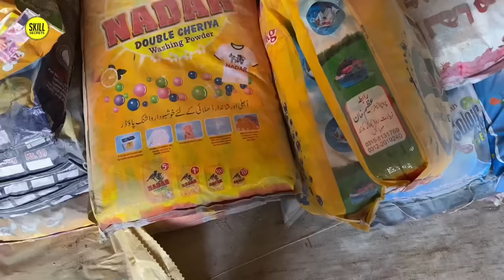Detergent Washing Powder Making Process | Washing Powder Manufacturing in a Factory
Welcome to today's episode.Today, we're taking you on an intriguing journey inside a small factory to uncover the secrets behind the production of detergent washing powder. Have you ever wondered how those white, powdery substances packed with cleaning power are created? Well, buckle up as we venture into the heart of the manufacturing process.

Mini Washing powder Machine Factory | Detergent Washing Powder Making Real Formula | Washing Powder Chemicals and Functions | How to Make Powdered Detergent at Home | Laundry Soaps | Fabrics Washing Powder | How it's Made | Amazing Skills | Craftsmanship | Art | Factory Production | Scissors Mass Production Process | How Beauty Soap are Made | Surf Excel Homemade Aloe Vera Soap | Papaya Soap | Skill Secrets